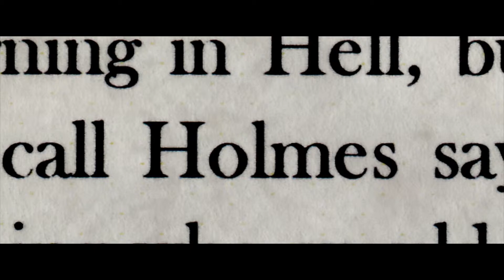SHORT_RIGA_WHITE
Riga International Film Festival SHORT_RIGA_WHITE_PROGRAMME @Kino Bize​.